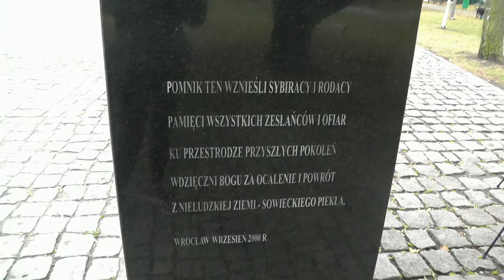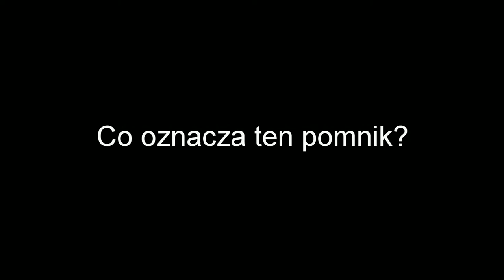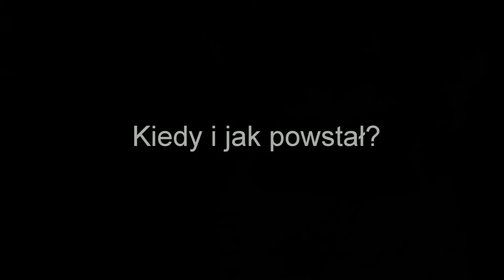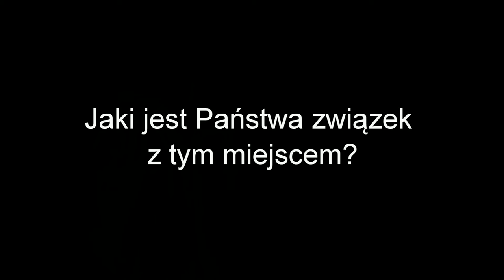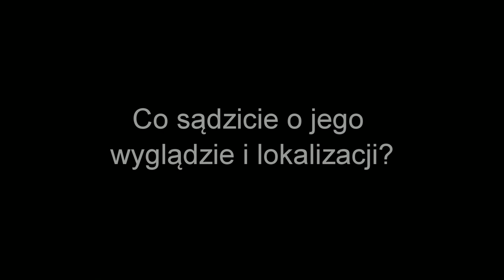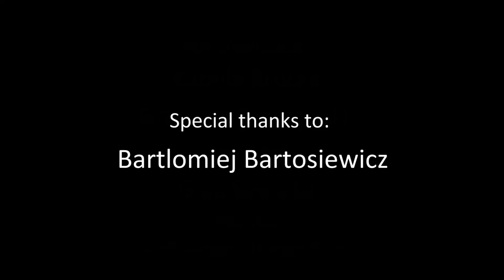Exiled to Siberia monument, Wrocław, Poland